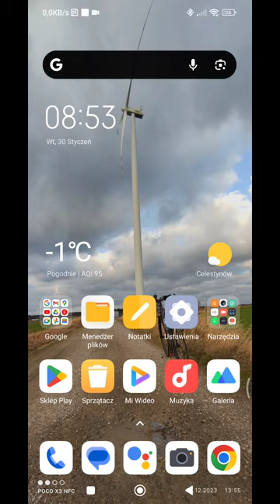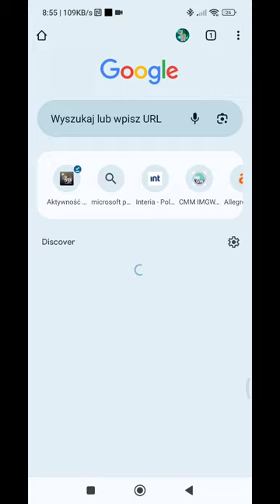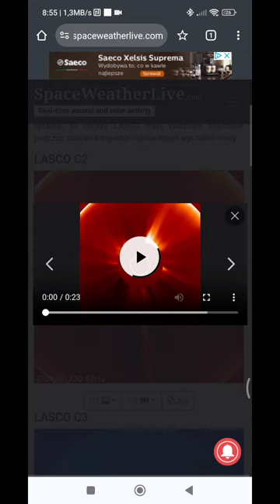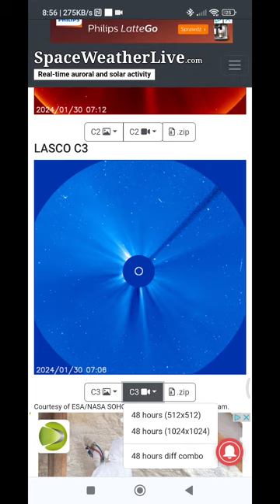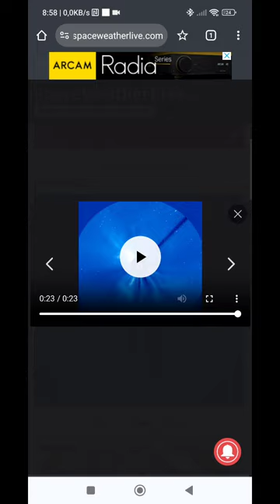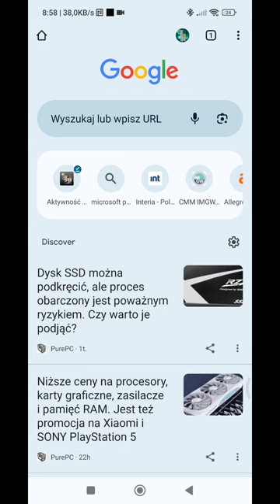Najnowsza prognoza pogody kosmicznej ☀️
Stan na dzień30 i  31 Stycznia i 1 luty